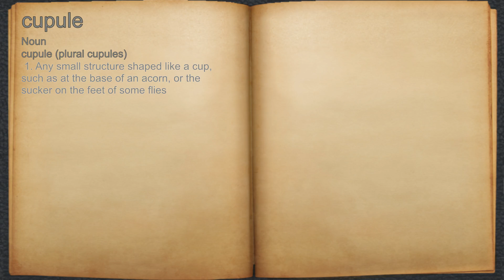What does cupule mean?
A spoken definition of cupule.

Intro Sound:
Typewriter - Tamskp